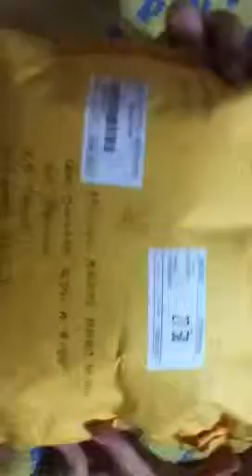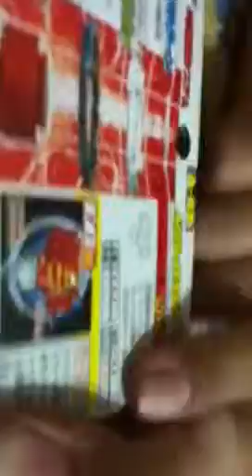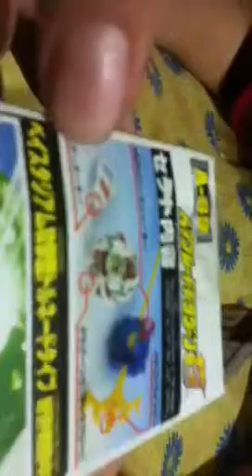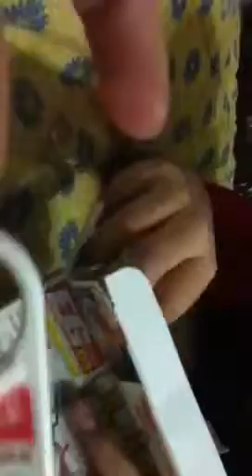Dragoon g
Pues todo iba bien hasta que abri esa caja la verdad que servicio tan pesimo de tio pelado :(
Pero el blade esta genial apesar de todo